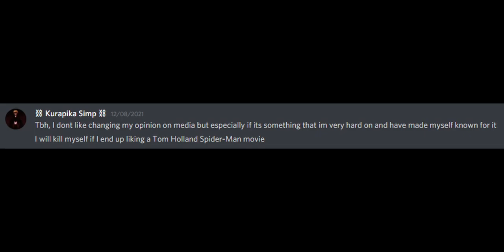I Have Some Thoughts About Spider-Man: No Way Home... (Is It Good?)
「📜」Here are some of my thoughts about the new Tom Holland Spider-Man movie, No Way Home. Every reason I loved this movie.. is every reason I hated it.

「📝」Credit
➢Angelshi - Natsuki

「🎨」 Channel Artists
➢AVI Artwork done by Sen Yin
➢Character Artwork done by Prince of Red Roses

「⏱️」Time Stamps
Intro・00:00
No Spoilers・0:49
⚠️ SPOILERS ⚠️・02:43

「💯」 Scoring
I grade on a score of 0-10 and based purely off of enjoyment.

0・The worst fucking thing I've ever seen.
1・Terrible but there's some stuff I like.
2・Still terrible, but there's a little more.
3・Got some of its moments, but overall pretty bad.
4・Really didn't enjoy the entire thing, but its highlights are very HIGH highlights.
5・It's fine.
6・It's fine, with some more things I liked.
7・I enjoyed my time.
8・I really enjoyed my time.
9・I enjoyed it a lot, but there are some flaws.
10・Everything is amazing, not a single second spent that I wasn't enjoyed in some way.

If it's somewhere in between, then I'll add an extra 0.5